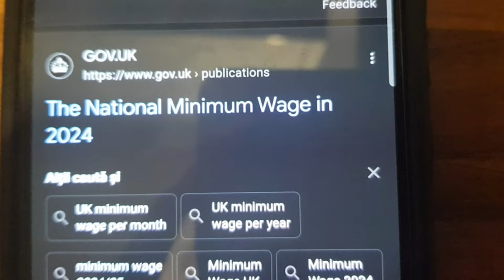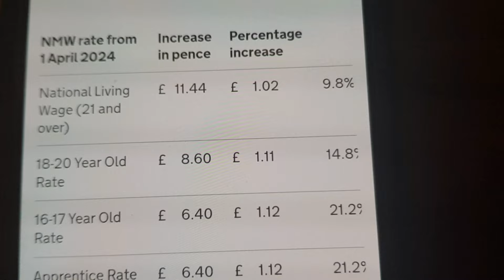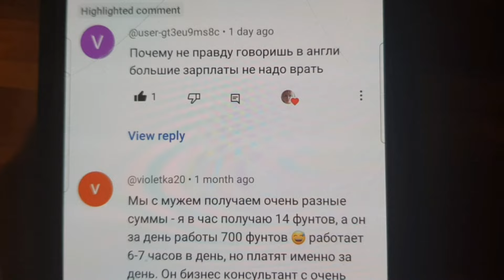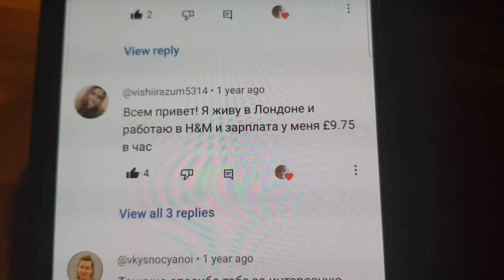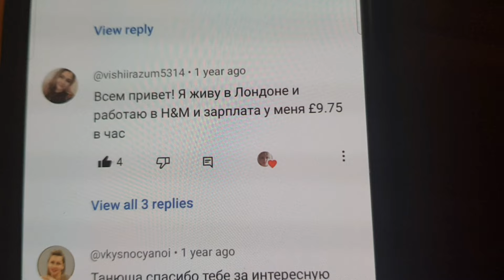Какие зарплаты в Великобритании? Говорю ли я правду или обманываю на счёт зарплат?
В этом видео расскажу какие зарплаты в Англии. Какая минимальная зарплата в Великобритании.